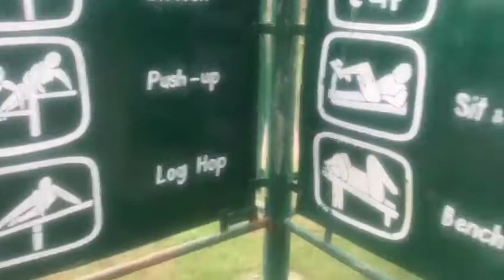A day in Model Town Park